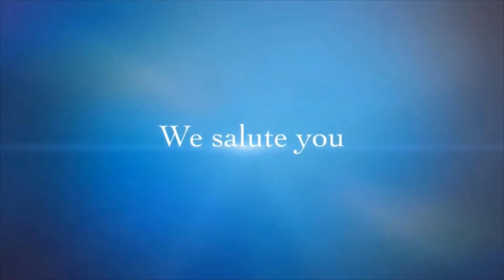UJW Women of Action Thapelo Nsimande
The Union of Jewish Women Women of Action campaign will bring you a daily video of a woman who is making a difference in the face of COVID-19. Regardless of religion or race, we salute and thank these woman.

Thapelo Nsimande is a staff member of Pick n Pay Senderwood, and despite the fear of COVID-19, wakes up every day and comes to work using public transport, to make sure she can help the community but assisting with supply of food. We thank Thapelo and her many colleagues who continue to come to work every day, so that we can get our needed essentials.

Nominate your Women of Action who has stepped up and made a difference during the COVID-19 pandemic.